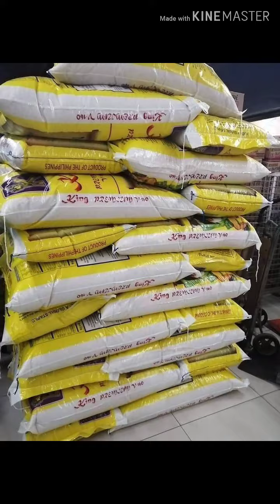miss angel locsin helping mindanao earthquake victims maraming salamat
photo of miss angel locsin